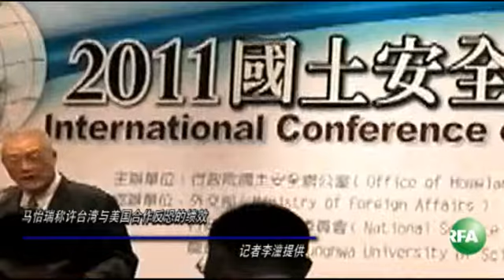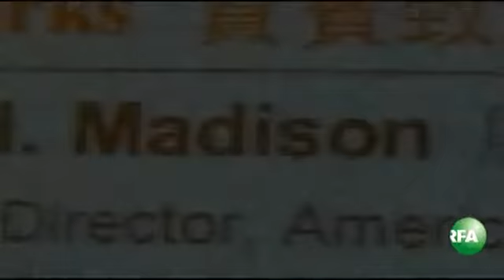马怡瑞称许台湾与美国合作反恐的绩效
九一一事件后，「反恐」成了美国与海外盟邦的重要合作项目。美国驻台副代表马怡瑞(E. H. Madison)周三上午表示，今年，台湾是亚洲第一个完成「出口管制与边境安全」项目训练的合作伙伴。

听众谈话

听众谈话